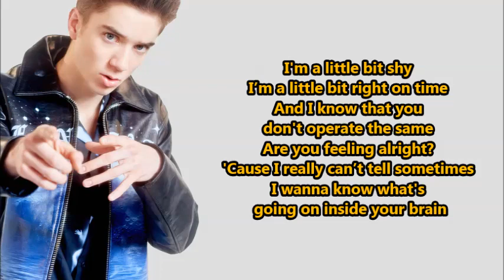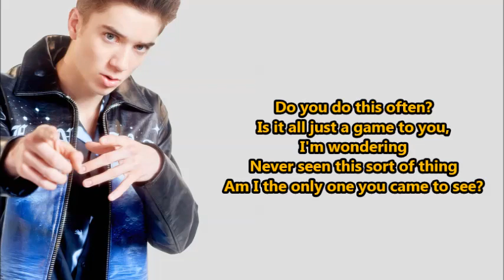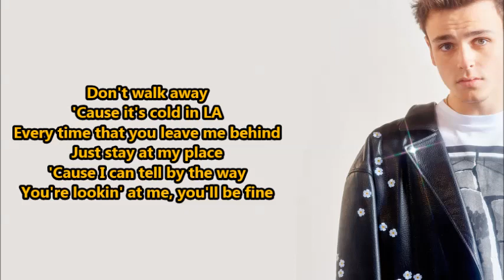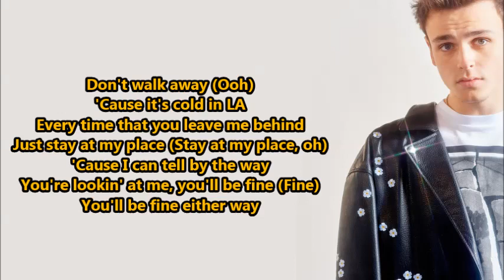Why Don't We- Cold In LA (Lyrics) {HeyLyrics}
Hey guys!!
What's up?
OMG! Why Don't We is just amazing, I am in love!
Forgive me if there's anything wrong..
Thanks!!

~It's cold in LA~